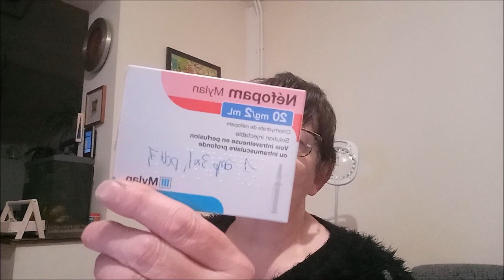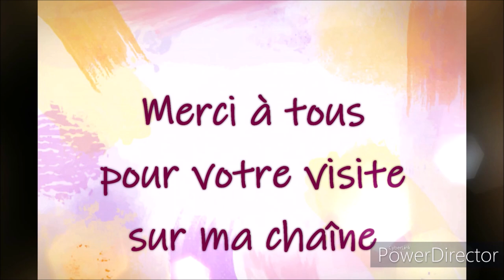DIAMOND PAINTING JE PREPARE MON NOUVEAU DP